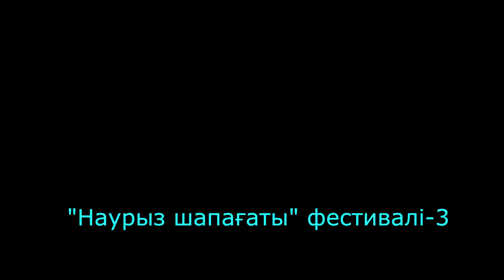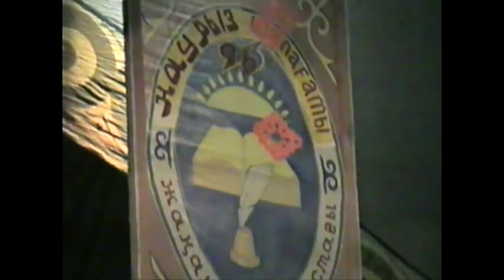"Наурыз шапағаты" фестивалі-3 Nauryz Festival-3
Білім беру қызметкерлерінің "Наурыз шапағаты" атты өнер фестивалінен көріністер. Үшінші бөлім.
Оператор Тұмарбай Жәненов түсірген бұл видеолардың түпнұсқасы Жаңақорған аудандық Өлкетану музейінде сақтаулы.